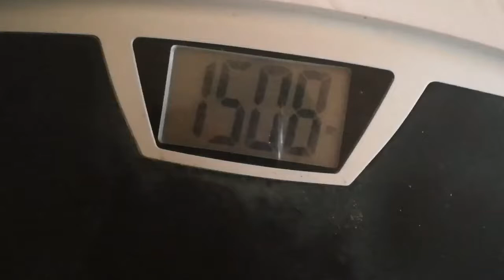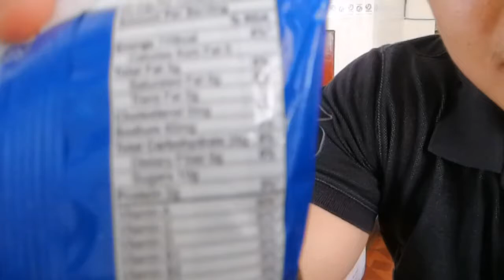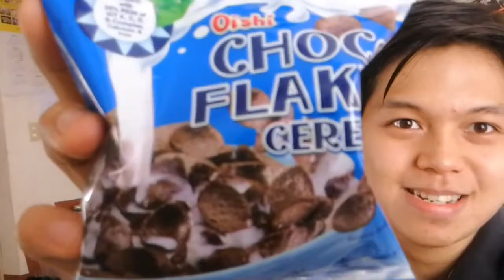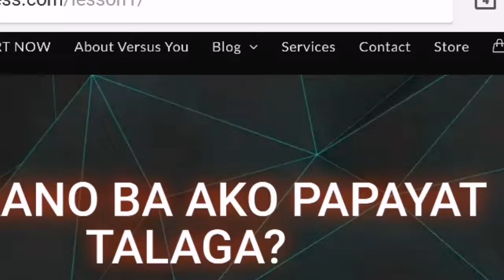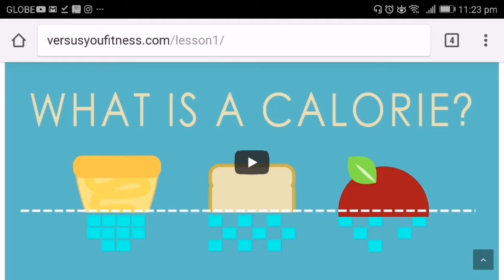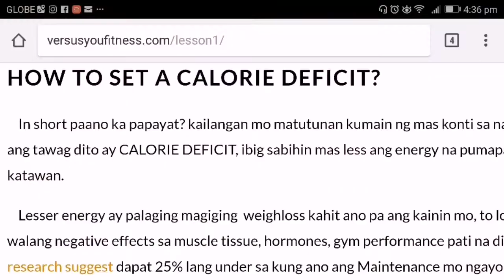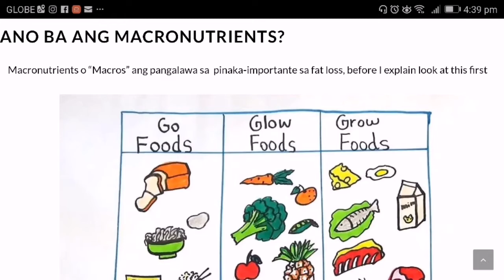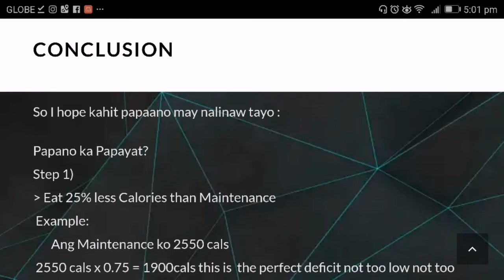THE 27 INCH CHALLENGE Day 15 ( My Smart Choco Sludge )